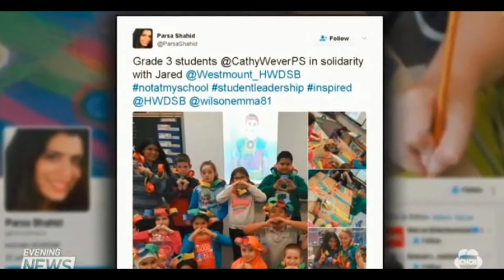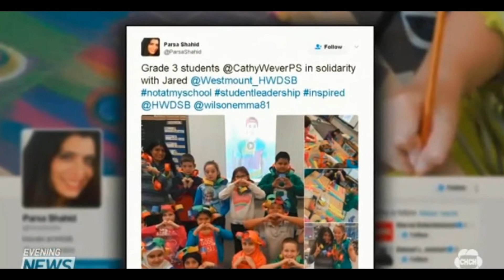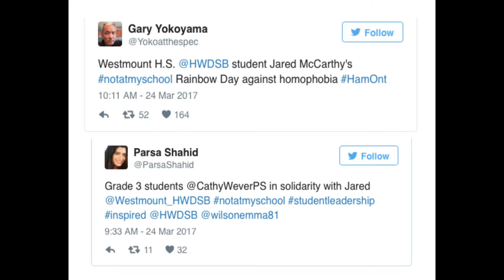Hamilton student wears rainbow shirt against homophobia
Hamilton student wears rainbow shirt to take stand against homophobia.  Jared McCarthy Hamilton Westmount High School Rainbow Rally  That is exactly what Christina McCarthy thought when her son told her about his plan to wear a rainbow t-shirt to school after getting into an argument with a classmate who made a homophobic comment.  Jared is a grade 10 student at Westmount Secondary School in Hamilton and while sitting in class on Wednesday, Jared got into a dispute with a student who was making inappropriate comments about sexual orientation.
 “When I challenged him about it, he told me if I was so supportive of gay people, why don’t I go out and wear a rainbow shirt tomorrow,” says Jared in a Facebook video that has been viewed more than 50,000 times. Challenge accepted.  The teen came home from school and explained the situation to his mother and the search for rainbow gear began. Christina created posts on Facebook and the online trading group Bunz, asking friends if they had any items Jared and his friends could borrow.